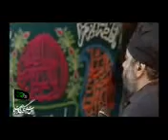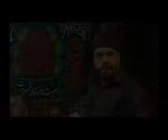حاج محمودکریمی محرم91من به یاریه امام مجتبی کربلام